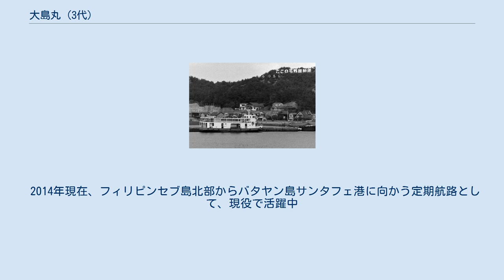大島丸 (3代)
宮島航路での廃用後、宇野港に係留された安芸丸（2代目） 1988年3月15日 大島丸（おおしままる）は、日本国有鉄道（国鉄）鉄道連絡船である大島連絡船に就航していた船舶である。
 大島航路に就航した大島丸は3隻あるが、本船はその3隻目である。
大島丸の名称は、山口県瀬戸内海の屋代島（周防大島）に由来する。
 後に宮島連絡船に転属し、安芸丸（2代目）と改称されている。
 大島航路では、自動車航送の需要が年々高くなってきたが、自動車航送を目的として建造された周防丸でも対応できなくなりつつあった。
そのため、より多くの自動車を積載する船舶が求められていた。
そこで本格的なカーフェリーとして新造されたのが本船である。
 本船は、1970年（昭和45年）3月12日に神田造船所吉浦工場（呉市）で竣工し、同年3月20日より大島航路に就航した。
自動車（全長4m未満）15台を積載する本格的なカーフェリーで、自動車は、大畠港の桟橋の設置場所の関係から、右舷の開口部より乗船するようになっていた。
船室は車両甲板の上に設置され、冷房完備で乗客に好評であった。
 大島丸（3代目）の就航で、大島丸（2代目）が退役した。
 1976年（昭和51年）7月5日、大島大橋開通に伴い、大島航路が廃止となると、7月14日に安芸丸（2代目）に改称され、船首に車両積み込み口を新設し、宮島航路に転属した。
また、仁堀連絡船の予備船としても使用された。
 その後長らく宮島航路で使用されていたが、ななうら丸の就航により1987年（昭和62年）1月28日に終航。
暫く係船ののち、同年売却された。
 2014年現在、フィリピンセブ島北部からバタヤン島サンタフェ港に向かう定期航路として、現役で活躍中